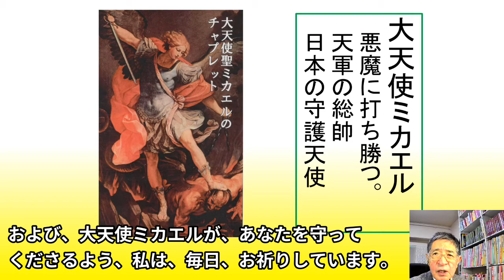大天使・聖ミカエル（悪魔に打ち勝つ！天軍の総帥）があなたを守る！健康・勝利塾第5回（約3分間）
我々が現在住んでいる地上の世界、つまり、この世の中は、悪魔、悪霊たち、それに従う悪い人間達が横行する厳しい世界です。我々は悪魔たちからの挑戦、誘惑から打ち勝たなくてはなりません。そのような時に、大天使ミカエルは、天軍の総帥、霊魂の保護者、反逆者悪魔に打ち勝った方、そして、なんとうれしいことに『日本の守護天使』なのだそうです。大天使ミカエルに助けを求めれば、大天使ミカエルは、我々を守ってくださり、悪魔たちを打ち破ってくださいます。この動画を見る皆さんを、聖書の神様、つまり、三位一体の神様（神、キリスト、聖霊）および、大天使ミカエルが、守ってくださるよう、私は、毎日、お祈りしています。
★斉藤英治プロフィール（Wikipedia より）
斉藤 英治（さいとう えいじ、1940年1月22日 - ）。
山形市生まれ。東北大学卒業後、武田薬品工業にてビタミンと脳科学の研究開に従事、ついでピップフジモト研究部部長、健康英知研究所所長。日本綜合医学会常任理事、日本健康科学学会理事を20年務める。1989年医学博士。学校法人エール学園IMGS大学院大学教授を歴任。
★斉藤英治の【殿堂入りメールマガジン(無料)】
メルマガ「心と脳力upの健康医学by Dr.斉藤英治」
読者16,000 (まぐまぐ　心身健康部門ベスト10入り）